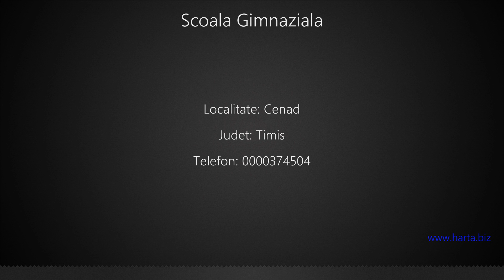Scoala Gimnaziala Cenad